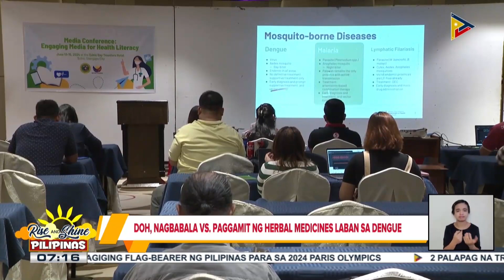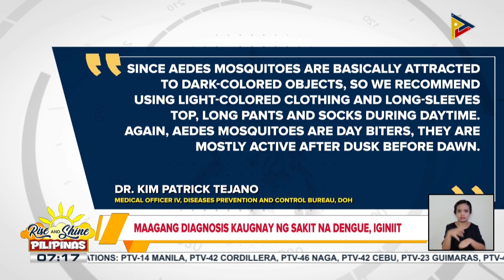DOH, nagbabala vs. paggamit ng herbal medicine laban sa dengue; Maagang diagnosis kaugnay ng sakit n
DOH, nagbabala vs. paggamit ng herbal medicine laban sa dengue; Maagang diagnosis kaugnay ng sakit na dengue, iginiit